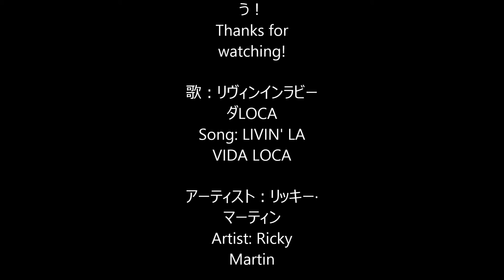Anime Sing-a-Longs - LIVIN' LA VIDA LOCA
Album: Anime Sing-a-Longs 1/ Ricky Martin
Sing-a-Long song: LIVIN' LA VIDA LOCA
Artist: Ricky Martin
Track: Anime Sing-a-Longs: 2
          Ricky Martin: 1
Disc: Anime Sing-a-Longs 1: 1 & 3
        Ricky Martin: 1
I gave credit and I have the copyright. I own it on Anime Sing-a-Longs 1.